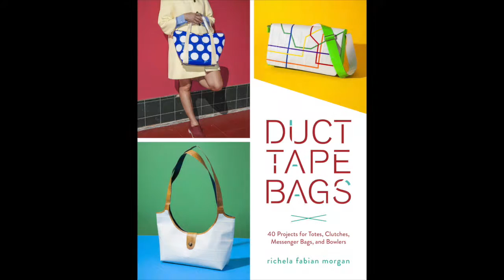DUCT TAPE BAGS: Opera Clutch Bag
This video is part of a series to be used with my book DUCT TAPE BAGS. It should be viewed in conjunction with the "Opera" project in the "Clutch & Wristlet" section of the book.